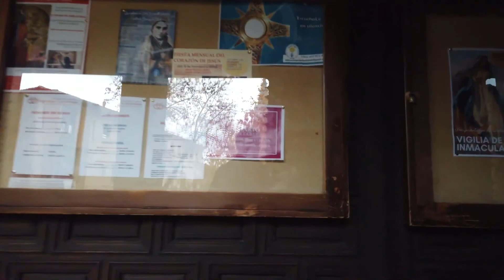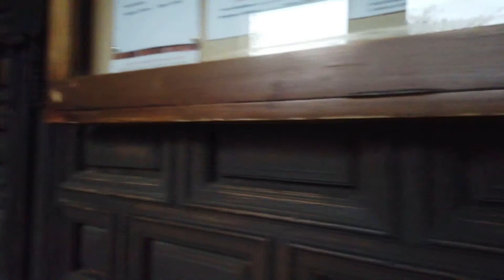City walks - Toledo, Spain - traffic ambience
Join me today for a virtual walk around Toledo, Spain. A comprehensive walking tour in 4K intended for world travelers and anyone interested in admiring other great places in this world like this fantastic Medieval city in Europe. Come with me as I take you on a walking tour in a stunning 4k fpv.

Toledo is an ancient city set on a hill above the meadows of Castilla-La Mancha in central Spain. It’s identified for the medieval Arab, Jewish and Christian buildings in its old walled city.

It was also the home of Mannerist artist El Greco. The Moorish Bisagra Gate and the Sol Gate, in Mudéjar style, open into the old quarter, where the Plaza de Zocodover is a lively meeting place.

Toledo was proclaimed a World Heritage Site by UNESCO in 1986 for its immense monumental and cultural legacy.

Explore the world without leaving your home—city walks and tours through different sites and landmarks, nature areas, and other tourist attractions. Experience the traffic ambience sounds, sightseeing, cities skylines, and Learn about places as you practically go along the virtual walk.

Wondering how to reduce stress? Please give one of my videos ago! These wanderlust travel videos are great inspirations if you are thinking about moving or visiting different parts of the world, or if you are curious or want to experience other cultures and city sounds. My goal is to share with you amazingly high-quality travel videos. Some of them mine, some of them from other great authors and world travelers.

I will be posting travel inspiration videos regularly. I usually respond within a day or two. Cheers!